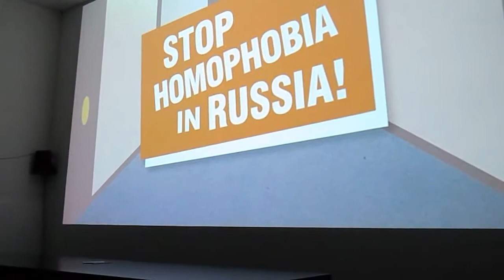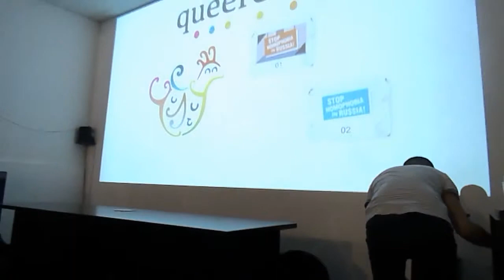Primo video sull'incontro dell'ARC con la giornalista svedese Milene Larsson.